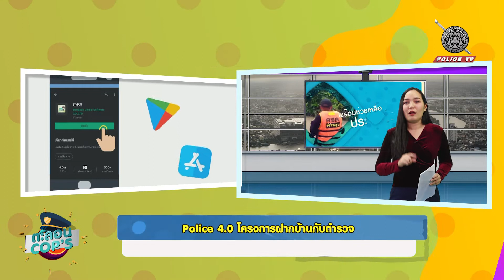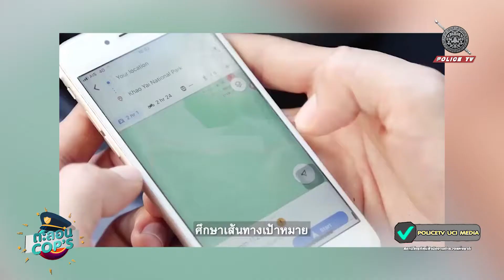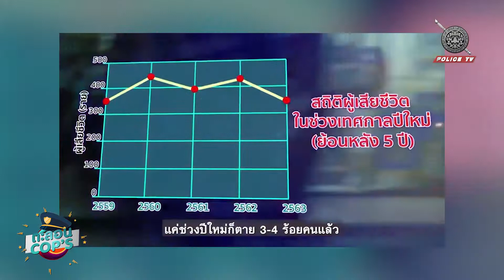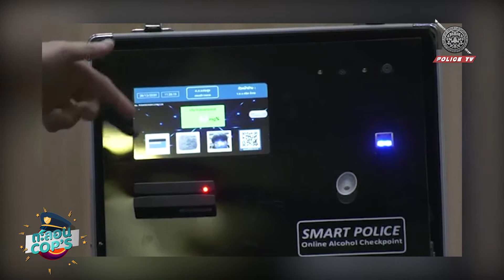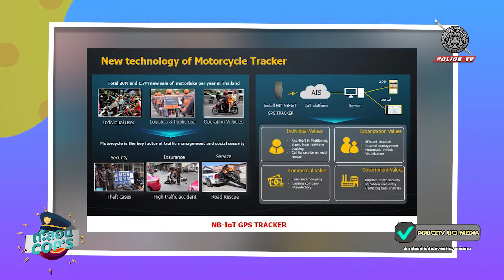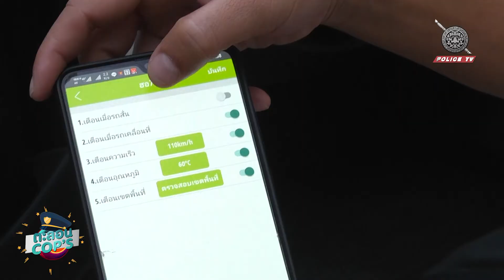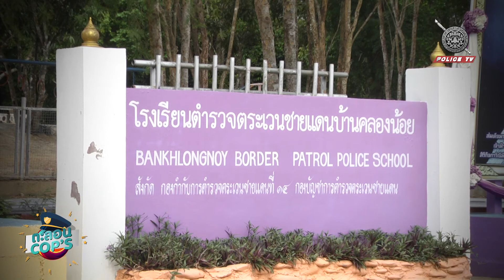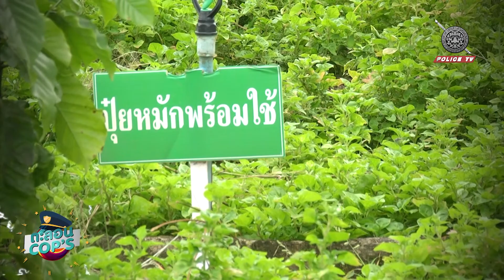รายการ ตะลอน Cop's : ประจำวันที่ 2 มกราคม 2564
รายการตะลอน Cop's : ประจำวันที่ 2 มกราคม 2564
➡ เทศกาลปีใหม่ เตรียมตัว + เตรียมรถเพื่อการเดินทางที่ปลอดภัย
➡ เส้นทางเลี่ยงการจราจรติดขัด เนื่องในเทศกาลปีใหม่
➡ เตือนภัยเมาไม่ขับ ไม่นั่งท้ายกระบะ และระมัดระวังอุบัติเหตุ
➡ ระบบ Smart police online alcohol checkpint
➡ สน.บางซื่อกับการพัฒนาระบบ Nb-IoT GPS Tracker กับ
โครงการนวัตกรรมเพื่อการป้องกันปราบปรามอาชญากรรมยานยนต์
➡โรงเรียนตำรวจตระเวนชายแดนบ้านคลองน้อย อำเภอหัวหัน จังหวัดประจวบคีรีขันธ์
🔺 อาชีพพารวย 🔺 พบกับตำรวจที่ใช้เวลาหลังเลิกงานสร้างรายได้เสริม
🗓 วันเสาร์ที่ 2 ม.ค. 2564
⏰ เวลา 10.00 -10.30 น. ทางช่องโปลิศทีวี สถานีโทรทัศน์สำนักงานตำรวจแห่งชาติ POLICE TV